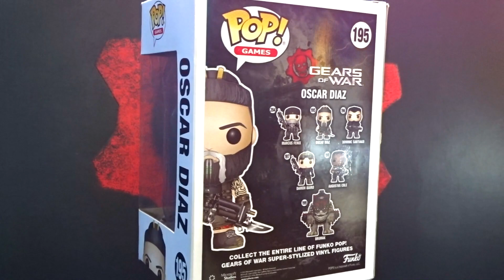Gears POP : Funko Gears of War Series "Oscar Diaz # 195" Segunda Serie